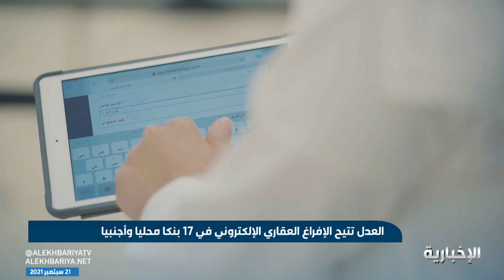العدل تتيح الإفراغ العقاري الإلكتروني عبر 17 بنكا محليا وأجنبيا